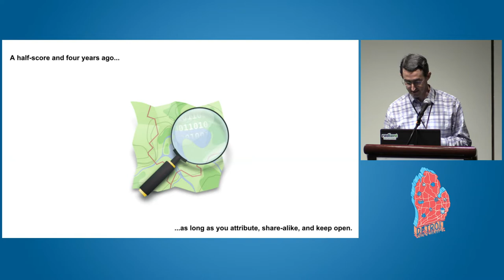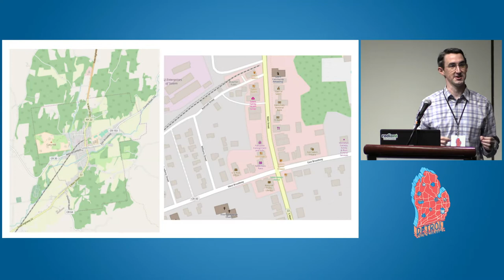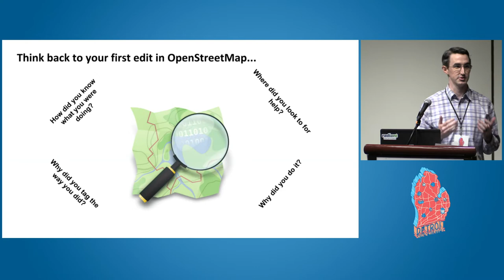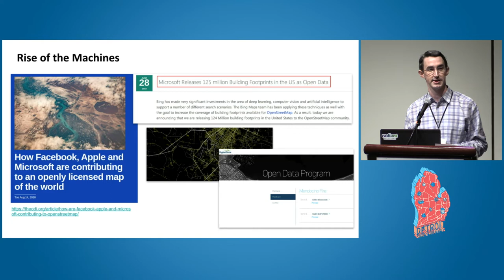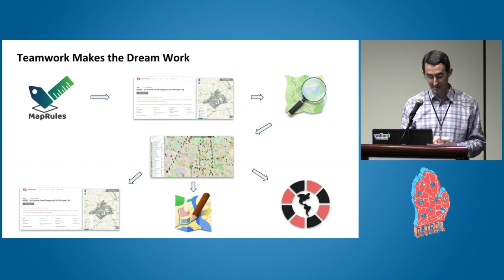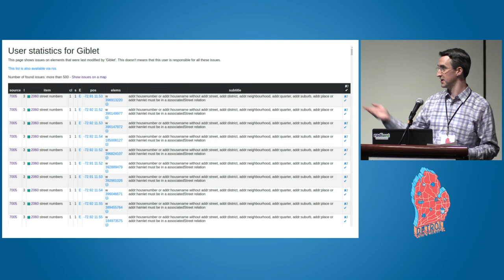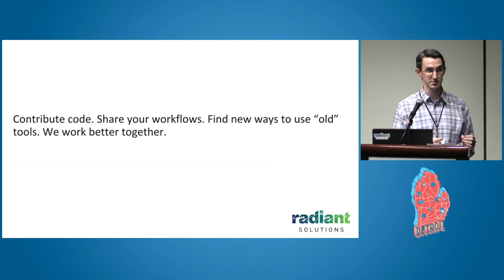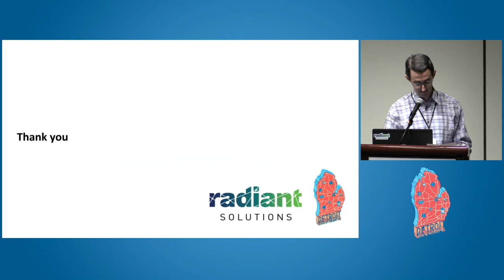Validation Of The Users, By The Users, For The Users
Mathew Gibb